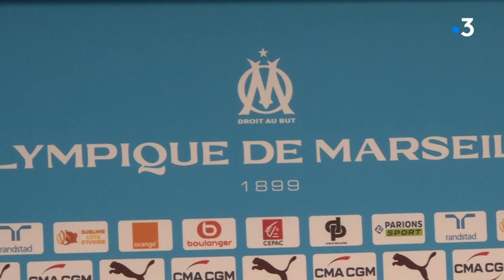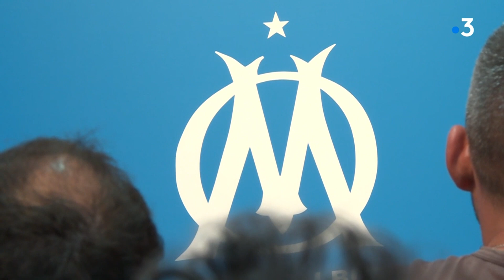OM : Première conférence de presse de Gennaro Gattuso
Retrouvez l’intégralité de la première conférence de presse du nouvel entraineur de l’Olympique de Marseille.